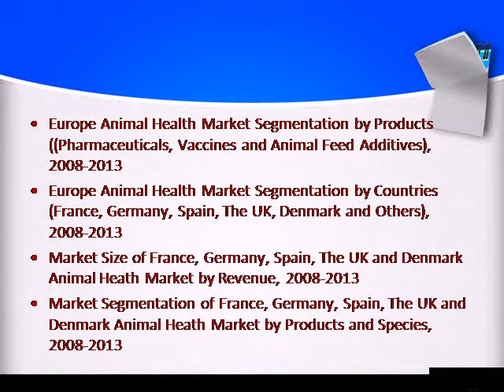Global Animal Health Market Report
Global Animal Health Market Outlook to 2018 – Increasing Meat Consumption to Spur Demand for Animal Health Products” provides a detailed overview of animal health market in the world and covers various aspects such as market size of global animal health industry. Additionally the report includes segmentation on the basis of products (Pharmaceuticals, Vaccines and Animal Feed Additives), species (Farm and Companion Animals) and geography (Asia-Pacific, Europe, North America, Latin America and Rest of the World) for animal health market. The report also entails the market share of the major players in global animal health market. An analysis of the future scenario for global animal health market is also provided on the basis of revenue over the next five years.